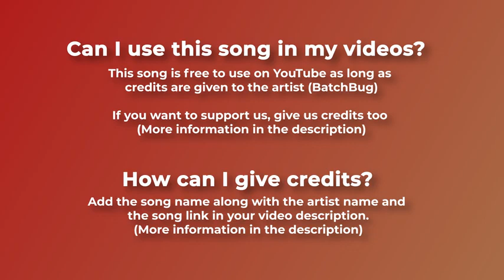Happy Christmas Music No Copyright Snowflake by BatchBug - The Music vault